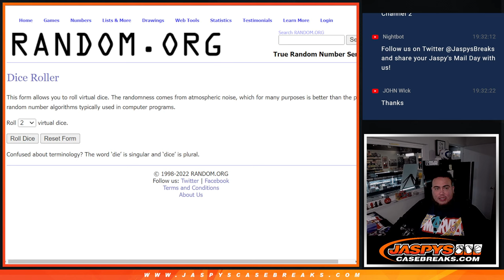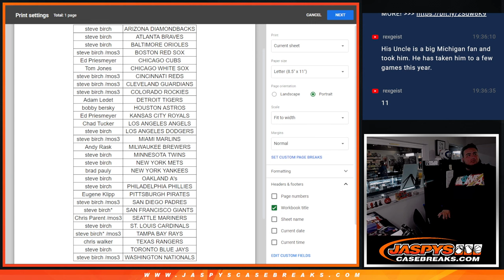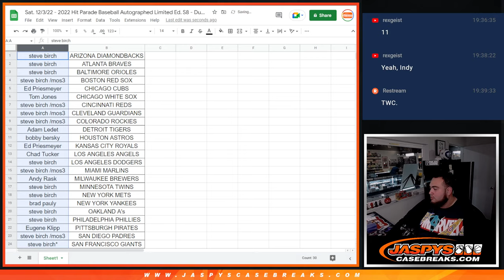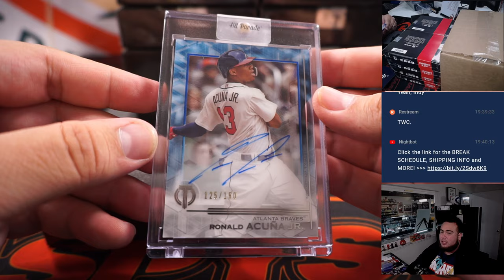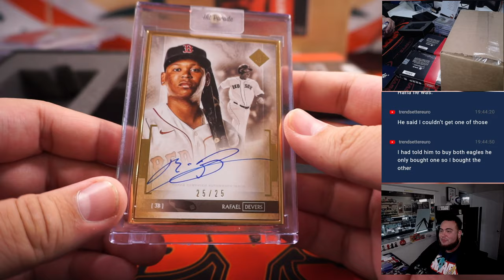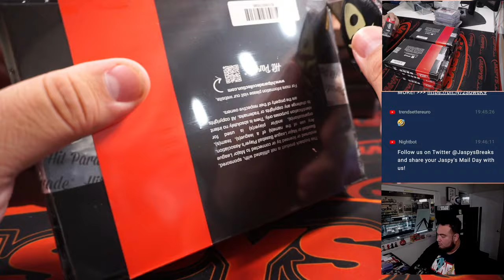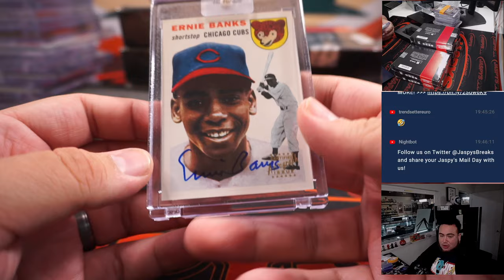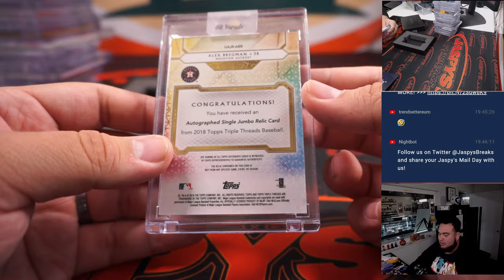Sat. 12/3/22 - 2022 Hit Parade Baseball Autographed Limited Ed. S8 - Dual Case #1 *RT*